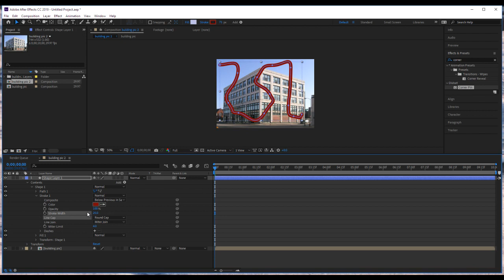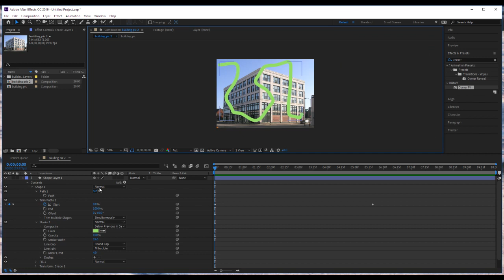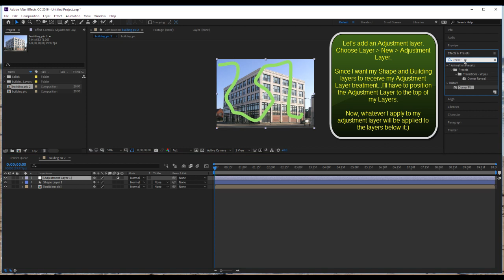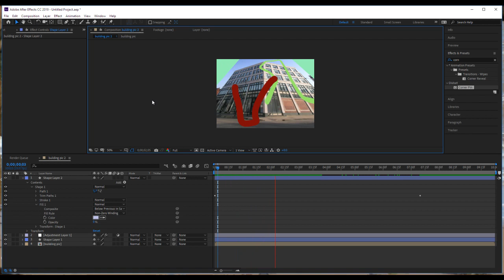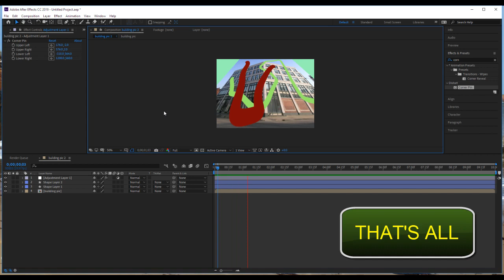AFTER EFFECTS - Trim paths, Adjustment layers and the Corner pinning fx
TOPICS: Applying Trim paths, Adjustment layers and the Corner pinning fx. (Apply and fx on an adjustment layer to test out the results. Delete the adjustment layer any time and start over again. Corner pinning is one of countless fx available. I'm using it to demo adding perspective to objects...including paths/strokes!)

Duration: 4:14